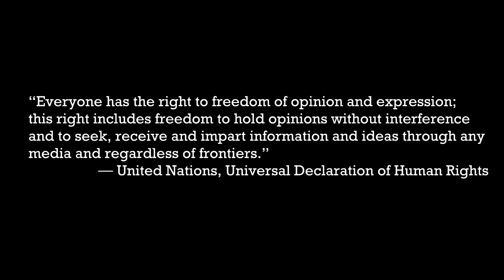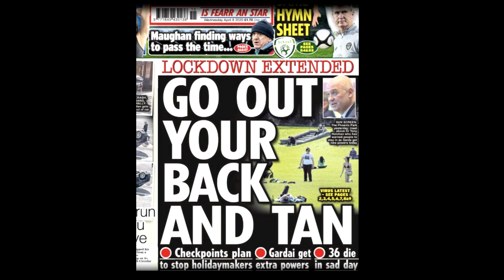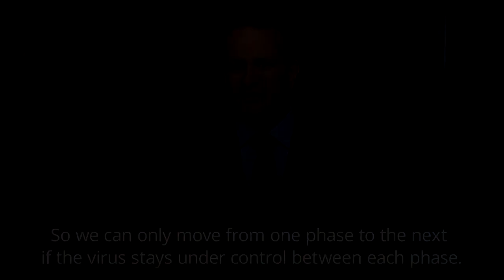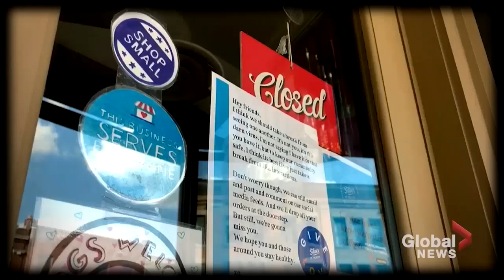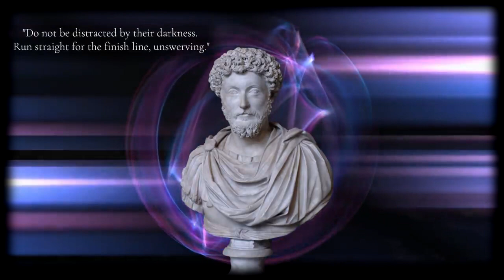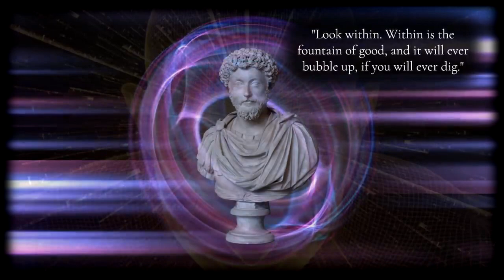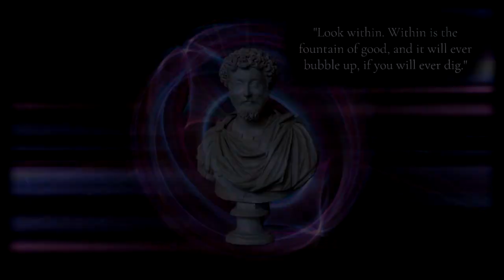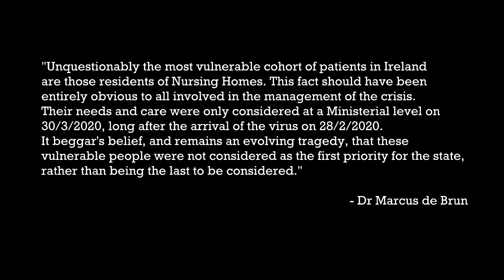Other Voices - Conversations on Covid Pt 1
Before we stumble off into a brave new normal, it might serve us well to pause and reflect on the words of Aleksandr Solzhenitsyn when attempting to explain how the Russian folk stumbled into the hell realm that was Soviet Russia: "We didn't love freedom enough."
Will the same be said of the Irish et al in years to come?

The following video is the first in a series that hopes to explore that simple, central question "Do we love freedom enough?" It is an artistic collaboration with "other voices" not easily heard in the modern stranglehold of unquestioning media. The first is a philosophical ramble with Charles Eisenstein.
and my favourite Irish festival Uisneach!
For educational, non-commercial use only.